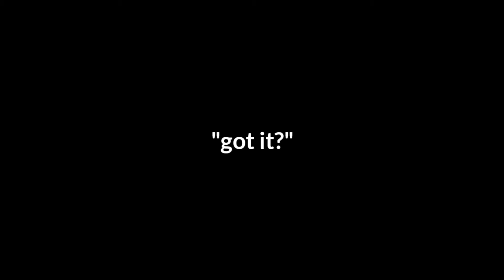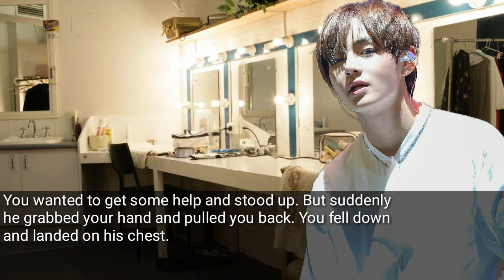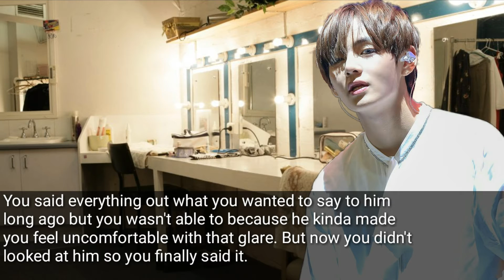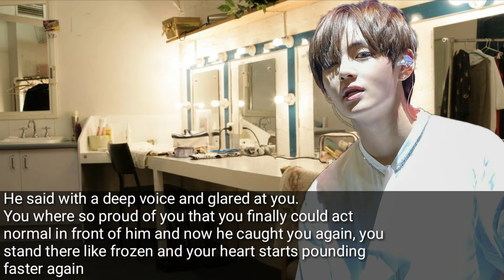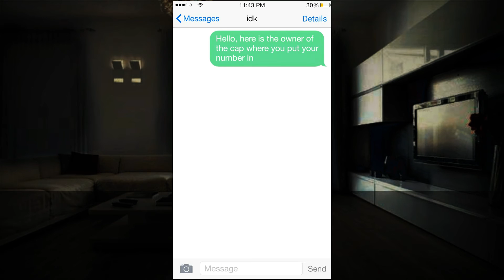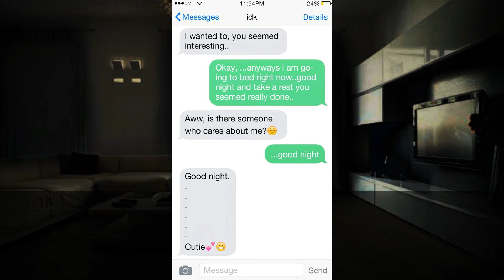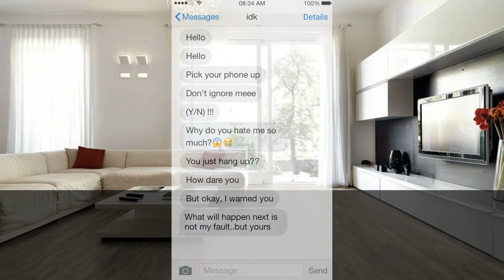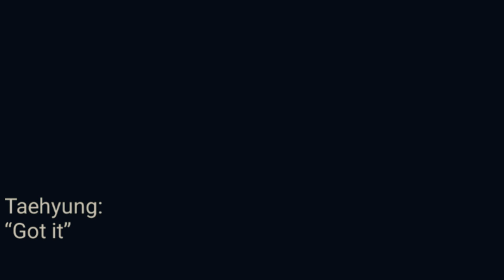[FF] Dreamcatcher - EP 4 [BTS V IMAGINE]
Hello~

Soo, this is my first ever FF/Imagine i wrote in my life so be nice with me, and also sorry for some grammar/english mistakes but english is not my first language so, yes.

I hope you will like this FF/Imagine and look forward to the other Episodes as well.